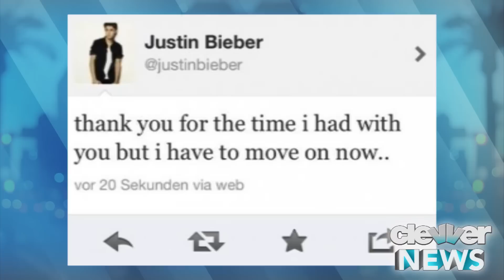Justin Bieber and Selena Gomez Break-Up?!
Have Selena and Justin called it quits?

While nothing has been confirmed, many news outlets and fans are speculating that Selena Gomez and Justin Bieber have ended their relationship.
I'm simply going to break down the facts and you can be the judge.
Fans started questioning things when Selena posted a picture to herself shooting a gun on her official Facebook page with the caption: released some stress today.
Now, this comes just after Selena deleted her Instagram account!
So, we know that isn't much to say they broke up. But then, Justin Bieber tweeted a pretty cryptic message to over 21 million followers last night, saying quote: "thank you for the time I had with you, but I have to move on now."
Right after posting that, Bieber immediately deleted the tweet. Kind of weird.
Selena is currently shooting her upcoming movie The Getaway in Bulgaria while Justin is in Vegas preparing for his performance at the Billboard Music Awards this weekend... and focusing on his upcoming album Believe.
I have to know what you think though -- are Selena and Justin really over... or, are we all just analyzing social media a tad too much?
Go ahead and let me know what you think of Bieber and Gomez and their relationship status in the comment section below and then click that subscribe button to make sure you're up on all the latest entertainment news.

Hosted by Katie Krause